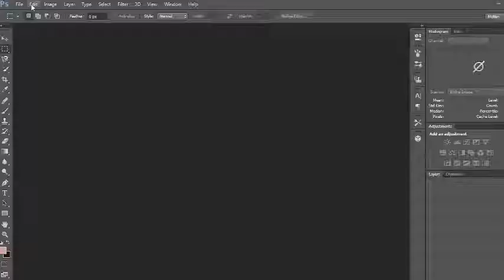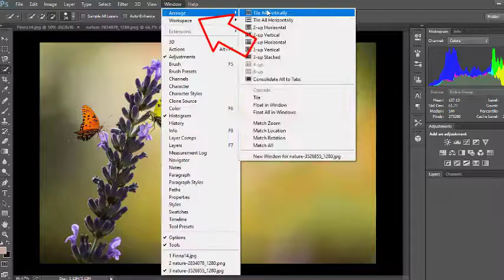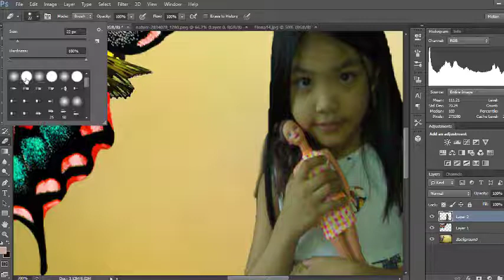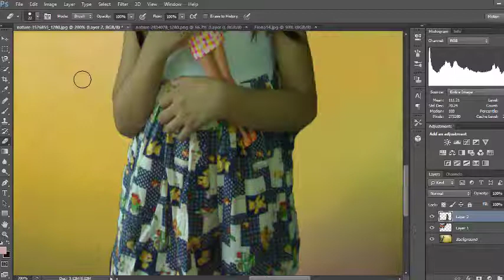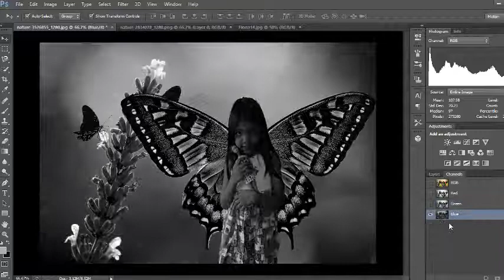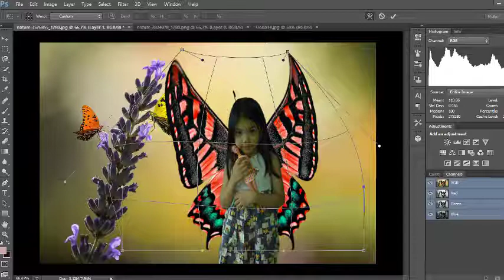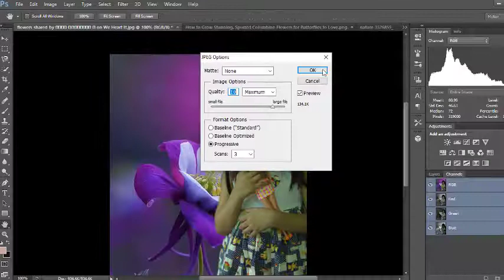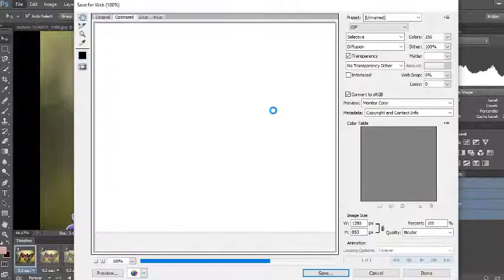HOW TO CUT OUT AN IMAGE AND TRANSFER INTO A BACKGROUND USING PHOTOSHOP